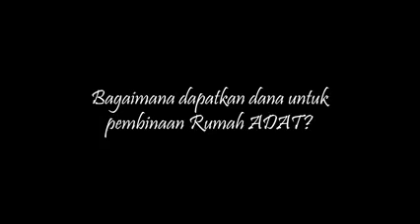Ucapan Ayahboss buat Kita terharu.. semoga dipermudahkan urusan Ayahboss dunia dn akhirat..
@sumber dari Fb Ayahboss